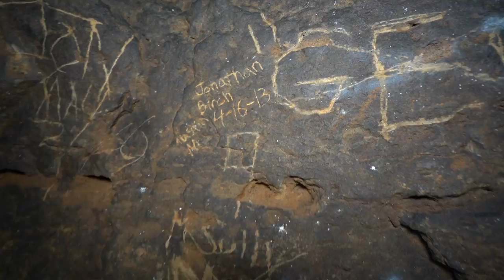Chamber Of Secrets - The City tries To Keep THIS Hidden